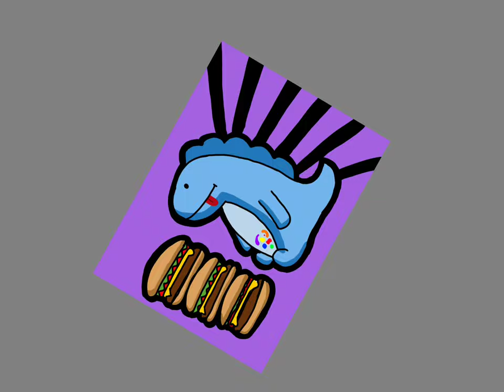Moriah Elizabeth Cousin Derp Digital Art